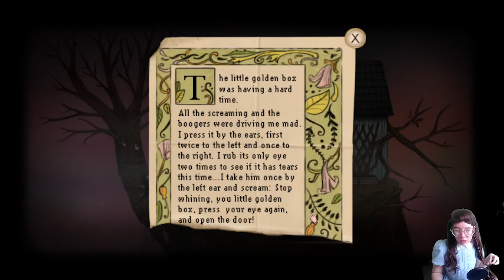♡ Fran Bow Final Chapter ♡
Sorry my mic audio is poopy. Idk why it sounds like a potato.